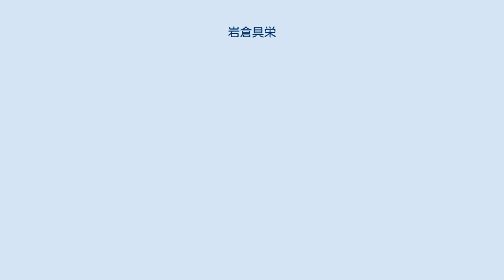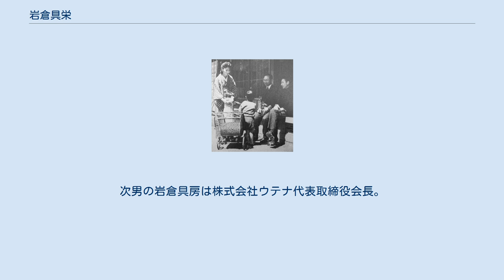岩倉具栄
岩倉 具栄（いわくら ともひで、1904年（明治37年）2月8日 - 1978年（昭和53年）11月2日）は、日本の英文学者、政治家。
東京府出身。
貴族院議員。
法政大学教授。
D・H・ローレンスの研究者。
岩倉家第18代当主。
勲等は勲三等。
その他の栄典は藍綬褒章。
爵位は公爵（華族制度廃止まで）。
 公爵岩倉具張の長男として、東京府東京市上目黒の西郷従徳邸に誕生。
当時、父は東京帝国大学の学生だった。
父方の曾祖父は岩倉具視で母方の祖父は西郷従道。
東京府東京市麹町区に育つ。
 父具張が投機に失敗して多額の負債を作ったため、責任を取って官職を辞し、1914年（大正3年）8月29日に隠居。
このため、1914年（大正3年）9月5日、学習院初等科5年在学中の具栄が公爵の爵位を継承。
クリスチャンである母の感化により洗礼を受け、キリスト教の影響を受けて育つ。
東京府立第一中学校在学中、小川未明や室生犀星、久米正雄、谷崎潤一郎、国木田独歩、ツルゲーネフなどを愛読。
第一高等学校文科甲類を経て、1924年（大正13年）、東京帝国大学法学部政治学科入学。
大学の入試対策で研究社の英文学叢書、なかんずくウォルター・ペイターの『ルネッサンス』を読んだことがきっかけで英文学に傾倒。
大学在学中は法科の学問が肌に合わず、ソローやサッカレーなど文学書を愛読。
文科に進まなかったことを後悔した。
1927年（昭和2年）、東京帝国大学法学部政治学科卒業。
具栄の志は英文学研究にあったが、家庭の事情によって内務省に入り、社会局労働課の無給嘱託となる。
同年秋、高等文官試験を受験したが1点足らずで不合格。
1928年（昭和3年）11月から帝室林野局の属官となる。
この頃、小説家を志して谷崎精二への入門を考えた。
 1933年（昭和8年）3月29日、妹靖子が左翼活動による治安維持法違反の容疑（『赤化華族事件』）で逮捕投獄され、同年7月1日に起訴。
このため、同年7月13日、具栄は責任を取って帝室林野局を辞職。
以後は英文学翻訳の道に進む。
年末の12月18日、靖子は保釈されたが、21日に剃刀で頸動脈を切って自殺を遂げた。
 この事件で大きな衝撃を受けた具栄は数ヶ月間を茫然自失として過ごす。
1934年（昭和9年）から貴族院議員。
恩賜財団済生会に勤務する傍ら翻訳を続け、1935年（昭和10年）、キャサリン・マンスフィールド短篇集『理想の家族』を東京精神分析学研究所出版部から刊行。
1941年（昭和16年）、太平洋協会理事に就任。
1944年（昭和19年）、民族学協会理事に就任。
 1947年（昭和22年）、野上豊一郎の世話により法政大学予科講師となる。
同年、日本国憲法施行に伴って爵位を失う。
1948年（昭和23年）、法政大学予科教授となる。
1969年（昭和44年）、法政大学を定年退職。
1970年（昭和45年）から大東文化大学教授。
1976年（昭和51年）、藍綬褒章を受ける。
 1978年（昭和53年）11月2日、霞会館会員食堂にて昼食中、脳溢血で急死。
74歳。
同年12月、生前の功によって勲三等に叙され、旭日中綬章を受けた。
 妻良子（よしこ）は伯爵藤堂高紹の長女。
長男の岩倉具忠はイタリア文学者で京都大学教授。
次男の岩倉具房は株式会社ウテナ代表取締役会長。